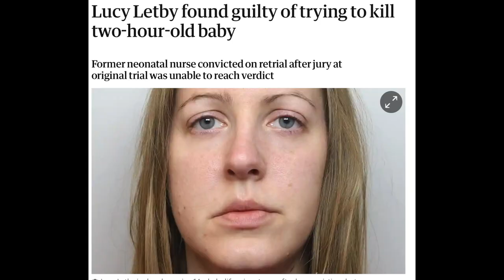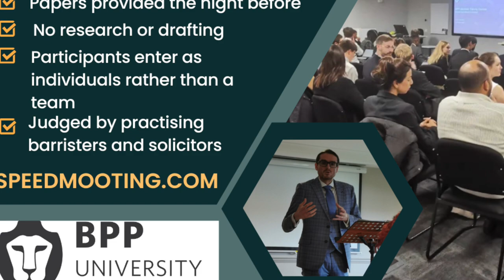Partners in Crime, Legal Podcast #14 - learn about sentencing in relation to dangerous driving!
Join criminal barrister John Dove and commercial solicitor Hayley Crombleholme as they discuss:

- what inspired them to go into the law
-  sentencing in relation to dangerous driving;
- retrials in the crown court;
- what's coming up at the Advocacy Club.